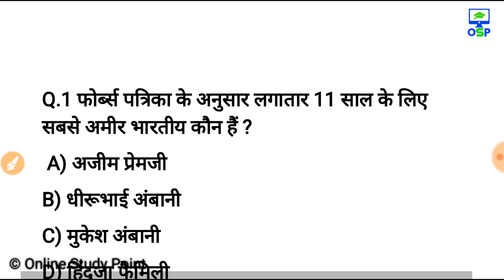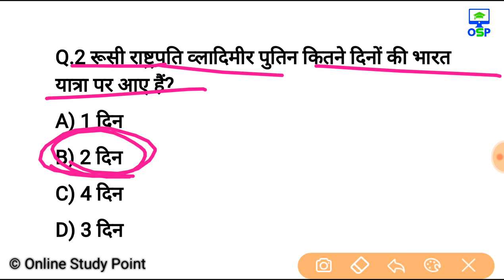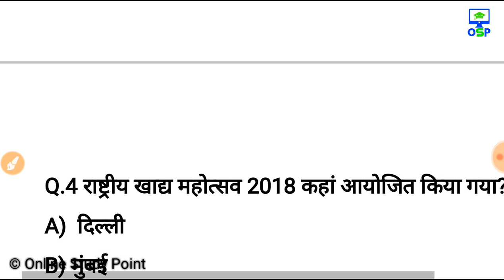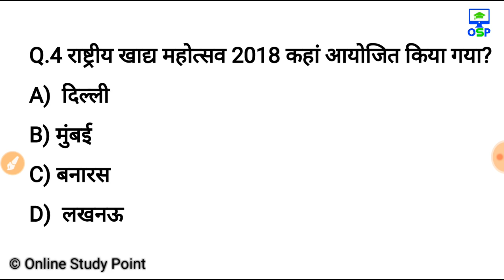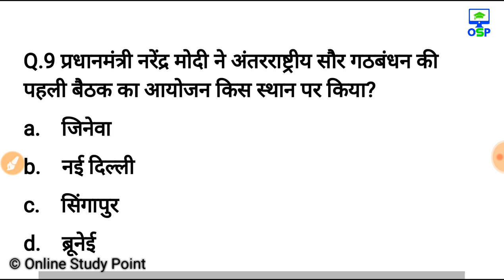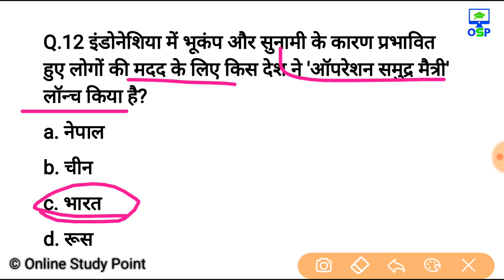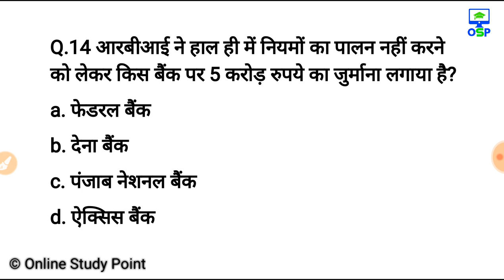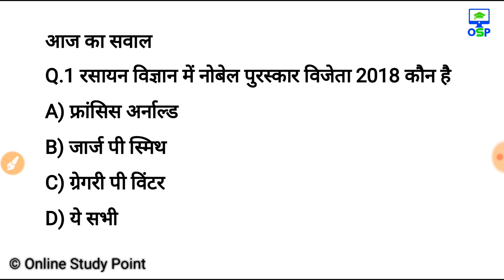5 अक्टूबर करेन्ट अफेयर्स हिंदी रट लेना | Daily Current Affairs Booster 5th october-Online study